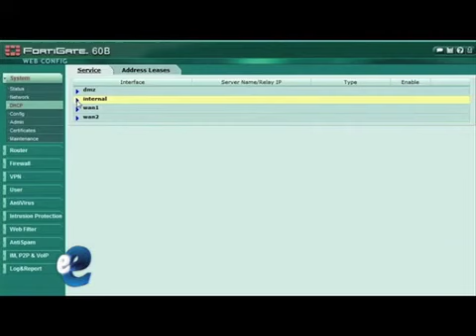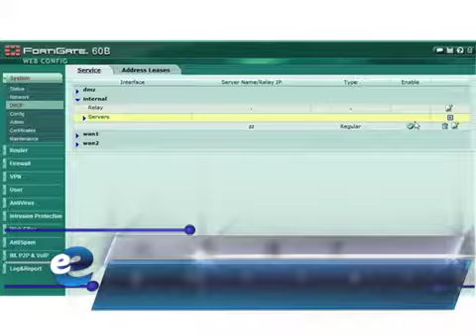Fortinet para cualquier tamaño (eSemanal)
Identificados en el sector de la PyME desde años atrás, Fortinet sigue su trayectoria hacia mercados más puntuales, como enterprise.

Joel Guerrero, gerente de la marca para América Latina, aclaró que su incursión a dicho mercado viene desde 2009, año en que la venta fue de 50% para la empresa en enterprise y hoy representa 60%.
"Ya hemos ganado cuentas que antes eran de la competencia; ven que la tecnología es superior, con mayor desempeño y un retorno de inversión más ágil", señaló el entrevistado. eSemanal, agosto 2010.